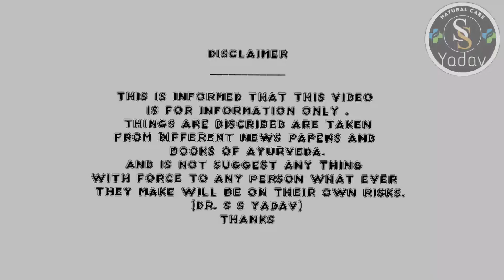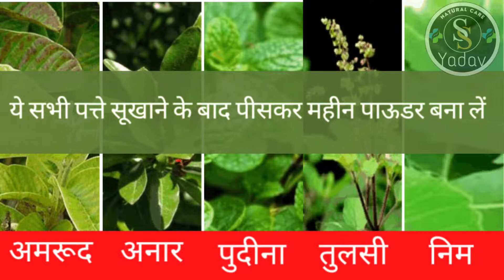Payriya ko Jad se Khatam Karne ka ilaj | Pyorrhea Treatment | Dant Dard ka ilaj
Aaj ke video me payriya ko jad se khatam karne ka ilaj,payriya ka ilaj,payriya ke lakshan,payrlya,danto me payriya ka Ilaj,payriya kl dawa,payriya ke liye toothpaste,pyorrhea ka ilaj,pyorrhea,
payriya kya hota hai,payriya ka gharelu ilaj,payriya ka ilaj in hindi,teeth me payriya ka ilaj,dat me payriya ka ilaj,payriya teeth cleaning,payriya kaise thik kare,pyorrhea treatment,pyorrhea ka gharelu ilaj,
पायरिया को कैसे ठीक करें,पायरिया का दावा,पायरिया का इलाज,पायरिया का लक्षण,पायरिया क्या होता है,पायरिया का इलाज क्या है,पायरिया का दवा,payriya ki dawa,payriya ko kaise thik kare,danto me dard ka ilaj,danto ka pilapan kaise hataye,danto se khoon aane ki wajah,dant saaf karne ka tarika,dant dard ka ilaj,dant dard ka gharelu upay,dant kaise saaf karen,दांत में कीड़ा लगने पर क्या करें,दांतों का पीलापन कैसे दूर करे,दांत दर्द से तुरंत राहत,दांत साफ करने का तरीका,दांत दर्द में घरेलू उपाय,दांत सफेद करने का तरीका,दांत में ठंडा गरम पानी लगने का इलाज,दांत दर्द की दवा,दांतों में दर्द का घरेलू उपाय,दांत दर्द का नुस्खा, cavity,upload from ayurveda samadhan,perfect health india,gharelu nuskha,dr ss yadav.
aadi ke bare me bataya hai adhik jankari aur upay puri tarah janane je liye kripya video dekhe..
Ummeed karta hun aap logon ko video evam jaankari pasand aayegi.video achchha lage to like, comment aur share kare. Isi parkar ke health related video dekhane ke liye hamare channel ko subscribe jarur kare aur apne notification baar me in video ke notification pane ke liye bell icon(🔔) press jarur kare...

(Dr. S S Yadav)